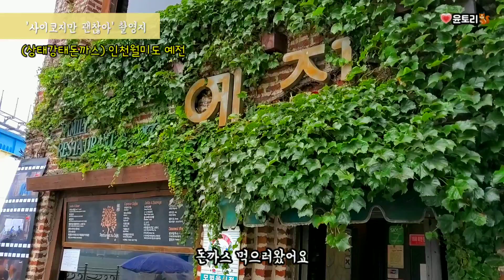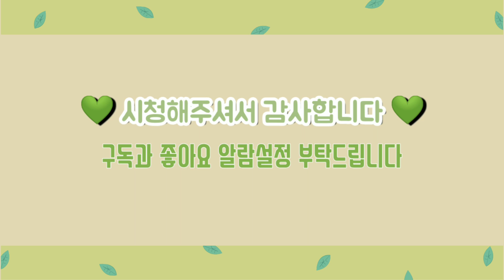[📽️초보주부VLOG] 사이코지만괜찮아 촬영지 간 일상🐿️_feat.도장깨기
안녕하세요 ♥️윤토리♥️ 입니다